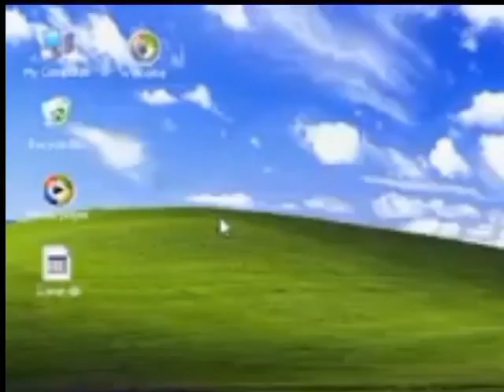Windows XP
Repost

Video de dónde lo encontré / Video of where I found it